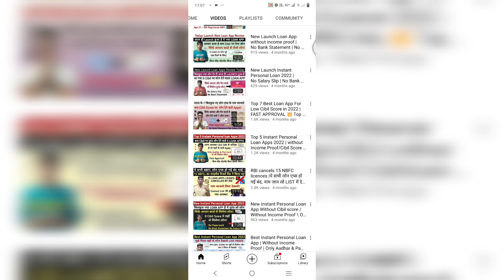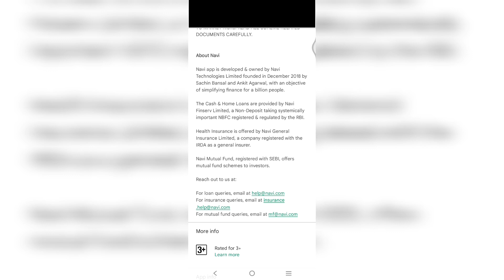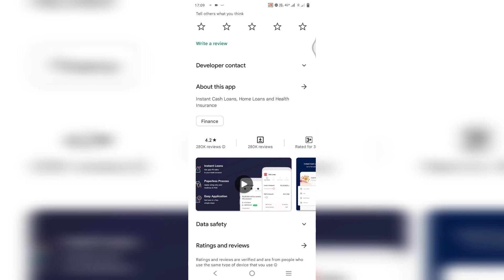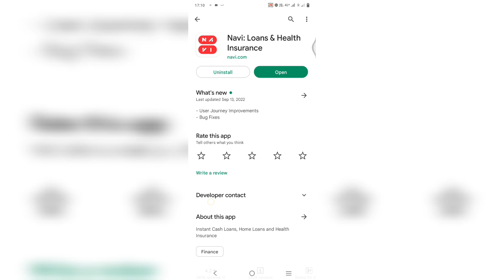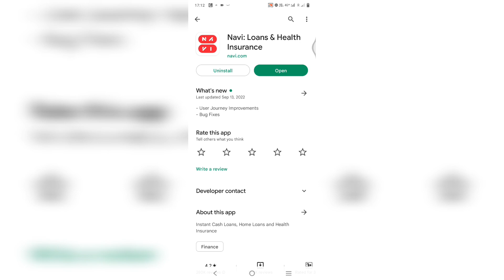Best Instant Personal Loan App | No paperwork | No Bank Statement | No Salary Slip | Only Aadhar Pan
1. TOP 12 PERSONAL LOAN APPS
2. NEW LOAN APPS SEPTEMBER 2022
3. INSTANT LOAN APPS 4. TODAYS LOAN APPS
5. BEST LOAN APPS
6. TOP 12 LOAN APPS IN INDIA
7. TOP LOAN APPS IN INDIA
4. TODAYS LOAN APPS
5. BEST LOAN APPS
6. TOP 12 LOAN APPS IN INDIA
7. TOP LOAN APPS IN INDIA
8. 10 INSTANT LOAN APPS IN INDIA
9. BEST LOAN APPS IN INDIA
10. AADHAR CARD LOAN
11. PAN CARD LOAN
12. LOW CIBIL LOAN APPS
13. INSTANT LOAN APPROVAL WITHOUT SALARY SLIPS
14. LOAN APPROVAL IN MINUTES
15. LOW CREDIT SCORE LOAN APPS WITHOUT SALARY SLIP
16. LOAN WITHOUT BANK STATEMENT
17. LOAN APPS NEW LAUNCHED
18. NEW LAUNCHED LOAN APPS
19. EASY LOAN APPS
20. TODAYS LAUNCHED LOAN APPS
21. TODAY'S NEW LOAN APPS
23. LOAN APPS NEW AND EASY
24. INSTANT LOAN WITHOUT SALARY SLIP
25. LOAN APPLICATIONS FOR ANDROID
26. MONEYVIEW LOAN APP
27. STUDENT LOAN APPS